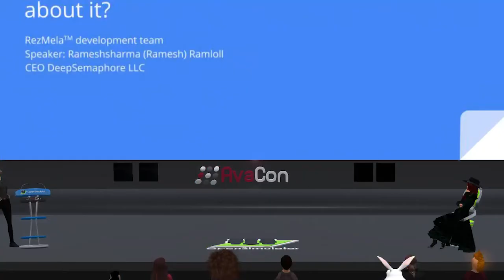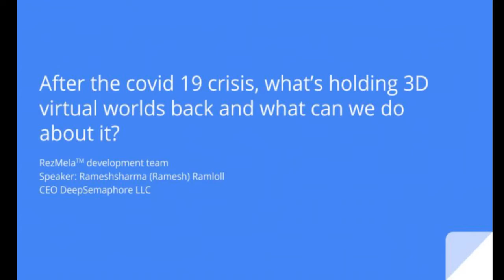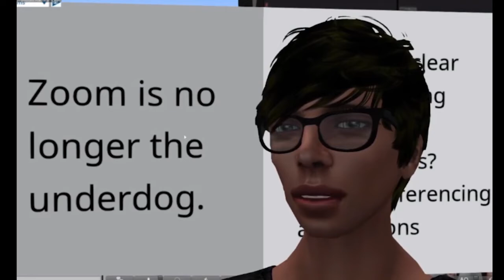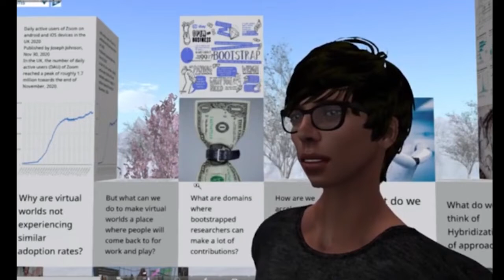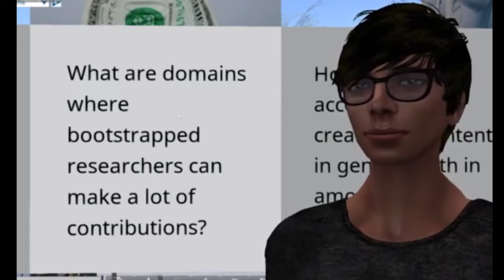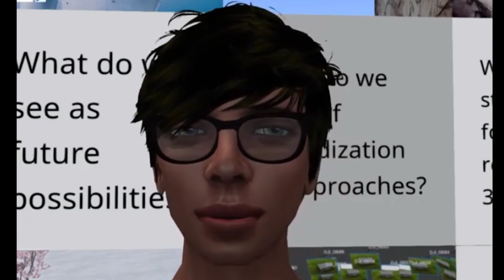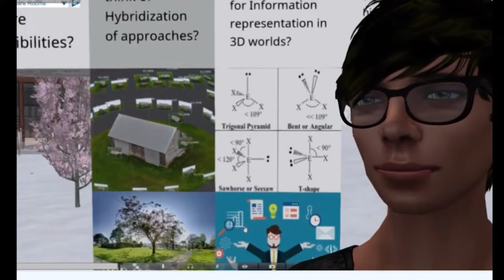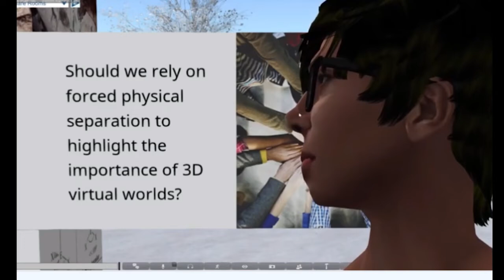OSCC20: After COVID-19, What's Holding 3D Virtual Worlds Back and What Can We Do About It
"After the onset of the Covid crisis, many of us expected 3D virtual worlds to be an obvious solution for connecting people. We discuss the challenges that still stand in the way. We present some possible solutions."

Ramesh Ramloll